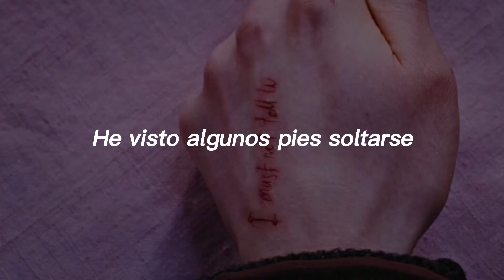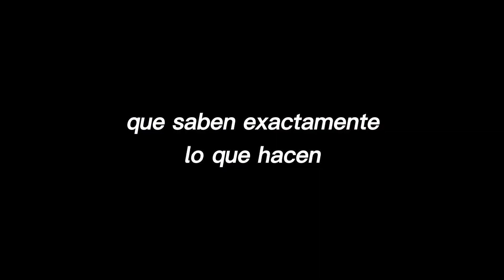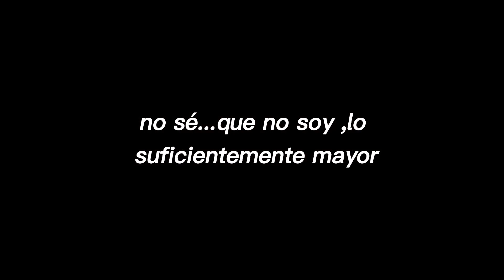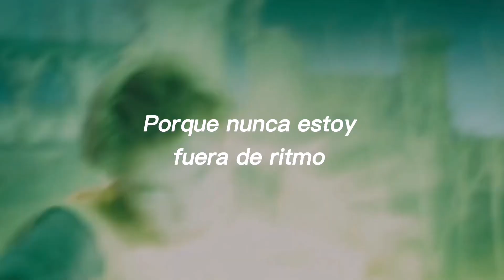E-dubble - what it do (traducida al español)_ harry potter